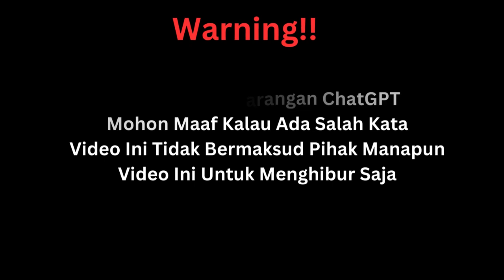Pulau Asa Petualangan Dimensi Baru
Sumber musik/foto/video